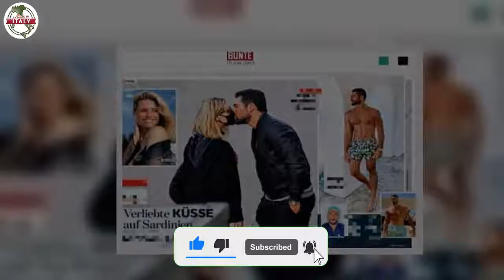Eros senza freni, ‘commenta’ la nuova fiamma di Michelle asfaltato come non mai FOTO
Eros Ramazzotti geloso della nuova fiamma di Michelle Hunziker? Il cantante commenta così il nuovo amore della conduttrice svizzera.

Michelle Hunziker di nuovo felice
Dopo un periodo sentimentale abbastanza turbolento, la bella conduttrice svizzera sembra aver ritrovato il sorriso e il merito è senza ombra di dubbio di un uomo. Non si tratta di Trussardi né di Ramazzotti ma di Giovanni Angiolini.